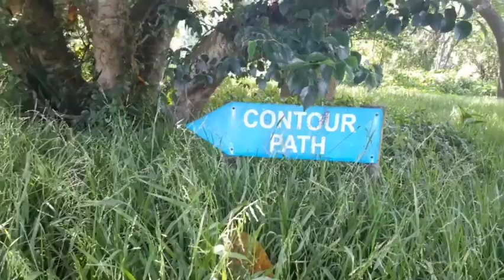vlog:come hiking with me|touching a tortoise and having fun|South African Youtuber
hey guys
welcome to another vlog.i went hiking and I'm showing you guys all the fun I have with my friends. hope you enjoy

love y'all ❤️❤️